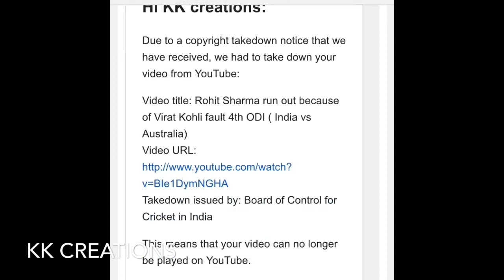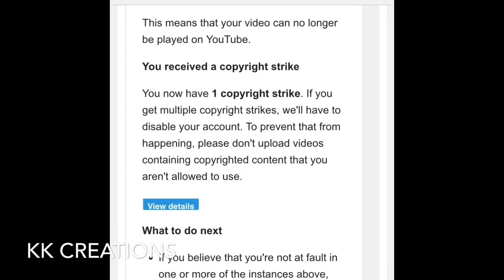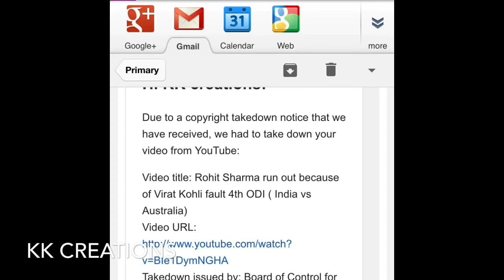copyright strikes 😰😰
Hello friends I think today is bad day for me but I want to tell you watch till end and you will be happy 😊 ... and please like this video and subscribe this channel for more videos updates from kk creations and vines and Tap the bell icon 🔔 and share with your friends ... thank you for watching